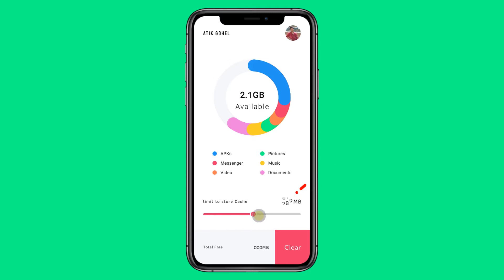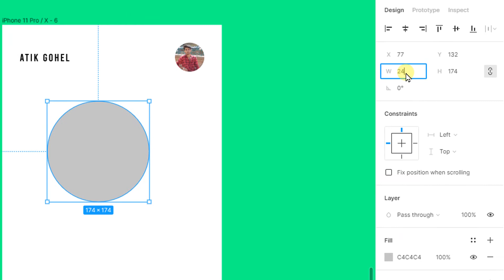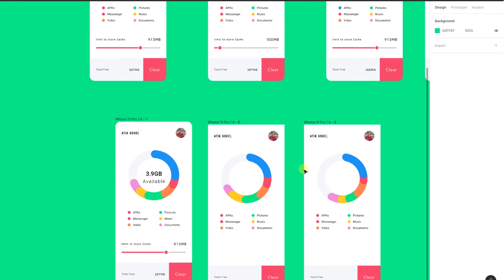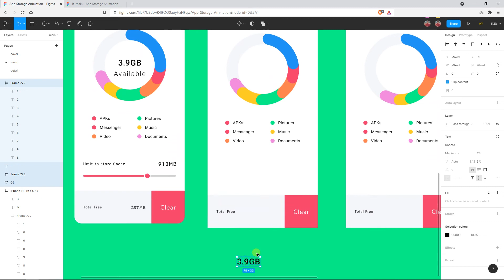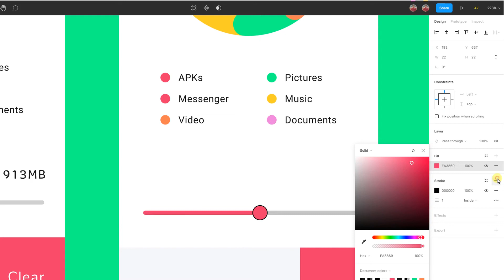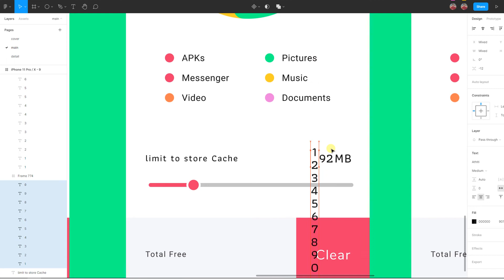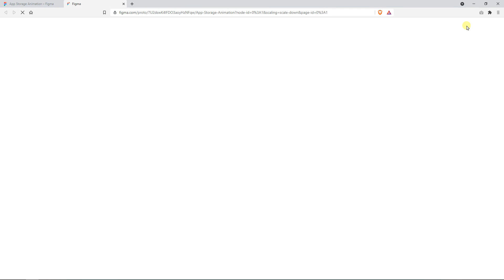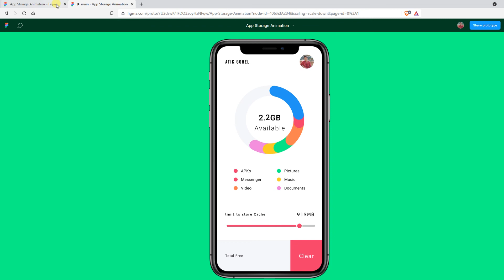figma animation storage app | figma progress bar animation | figma smart animate | avadh tutor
figma we are providing figma animation with figma smart animate in this video figma progress bar figma loading animation step by step creating how to create animation in figma